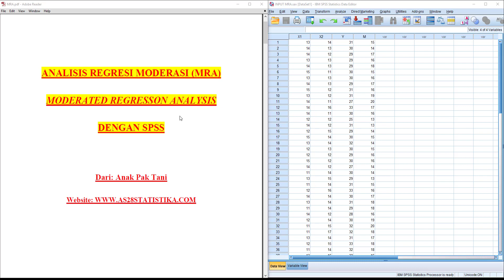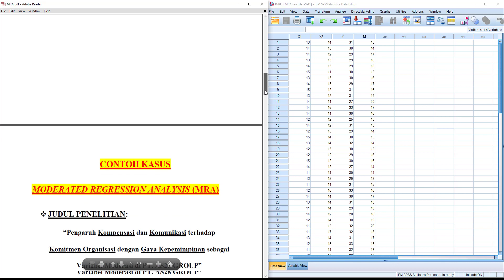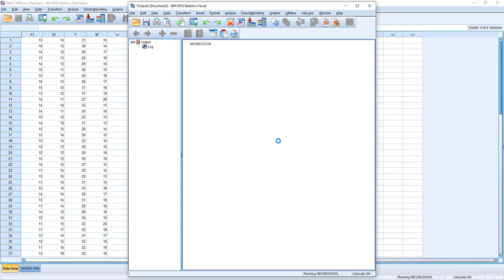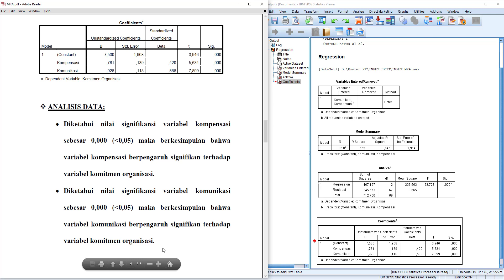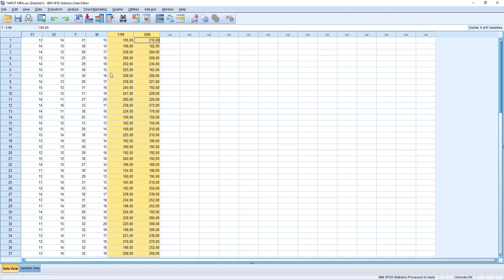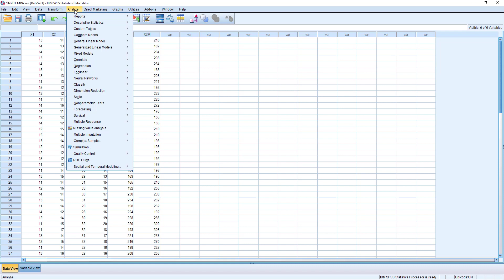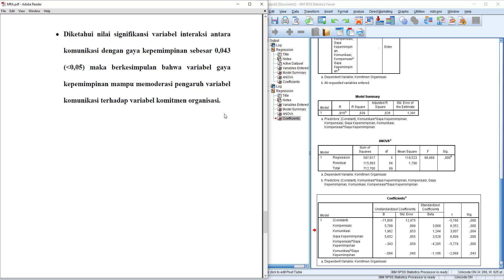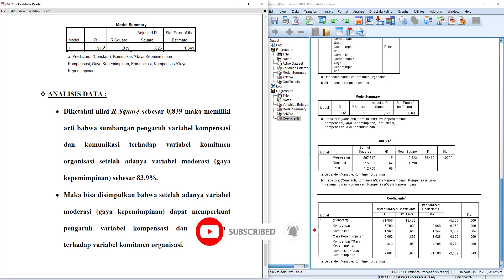Cara Uji Regresi Moderasi SPSS - Uji MRA SPSS (Moderated Regression Analysis)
Cara Uji Regresi Moderasi SPSS - Moderated Regression Analysis (MRA) SPSS

Dalam video ini, saya akan memberikan materi perihal Cara Uji Regresi Moderasi SPSS atau bisa juga disebut dengan Uji MRA SPSS.

Dalam Moderated Regression analysis terdapat 3 variabel yaitu variabel independen, variabel dependen dan variabel moderasi.
Variabel moderasi merupakan variabel yang bertujuan untuk memperkuat atau memperlemah pengaruh variabel independen terhadap variabel dependen.
Analisis regresi moderasi merupakan uji interaksi antara variabel independen dengan variabel moderasi. Uji interaksi moderasi juga bisa digunakan untuk menjawab uji hipotesis MRA.